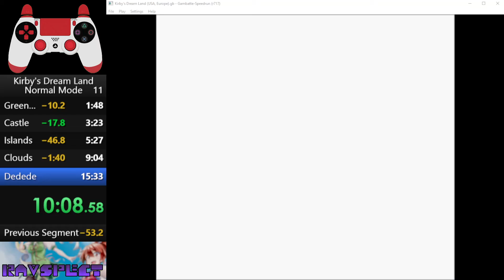Kirby's Dream Land - Normal Mode Speedrun in 13:42 [Personal Best]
This is a speedrun of Kirby's Dream Land for the Game Boy, where we defeat King Dedede as quickly as possible, from a new game, on Normal Mode. This run was preformed on an emulator.